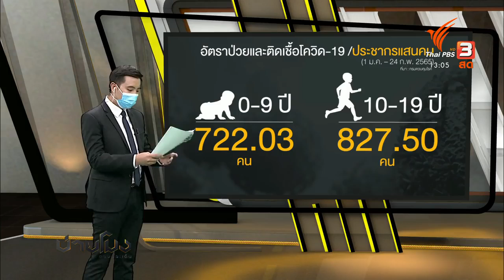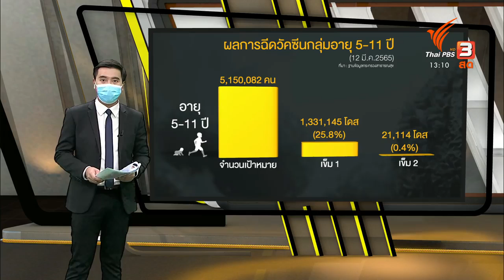วิเคราะห์​ | MIS-C​ ภัยเงียบเด็กติดโควิด​